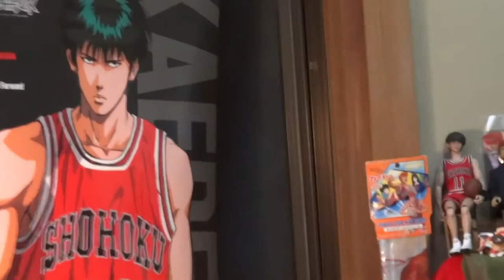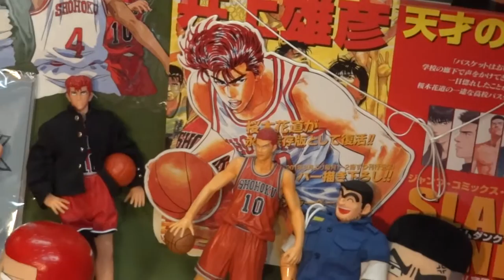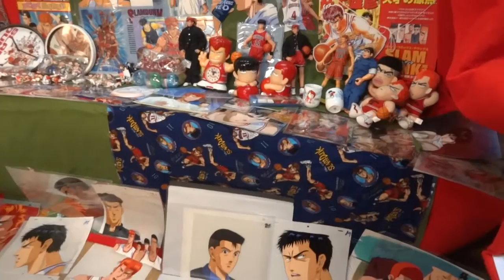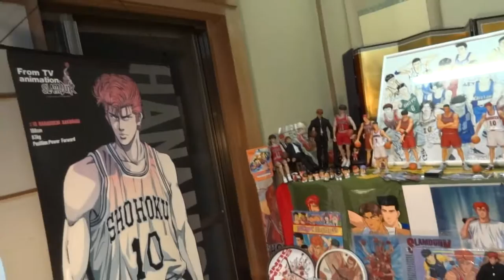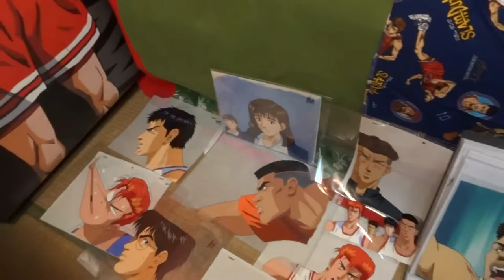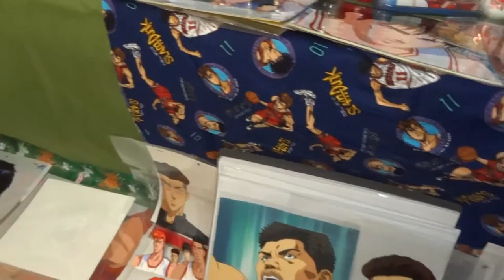I am a little SLAM DUNK goods collector!ちょっとだけSLAM DUNKのgoodsコレクターです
お馬鹿な私はちょっとだけSLAM DUNKのgoodsのコレクターです！

韓国の俳優ソ・ジソブさんのファンで、彼の影響（彼がSLAM DUNK好き）で単行本を読んでDVDを見て好きになりました。ちょっとだけGoodsも集めてみました♪

私のBlog"angel_green888☆blog"を良かったら見て下さいね！

元々日本人形collecterでもあり、一緒に飾りました♪

I am a little SLAM DUNK goods collector!

바보 같은 나는 조금 SLAM DUNK의 goods 수집가입니다!

한국 배우 소지섭 씨의 팬으로, 그의 영향 (그가 SLAM DUNK 좋아)에서 단행본을 읽고 DVD를보고 좋아하게되었습니다. 조금 Goods도 모아 보았습니다 ♪

나의 Blog "angel_green888 ☆ blog"을 좋았 으면 봐주세요!

원래 일본 인형 collecter이기도 함께 장식했습니다 ♪

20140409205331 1